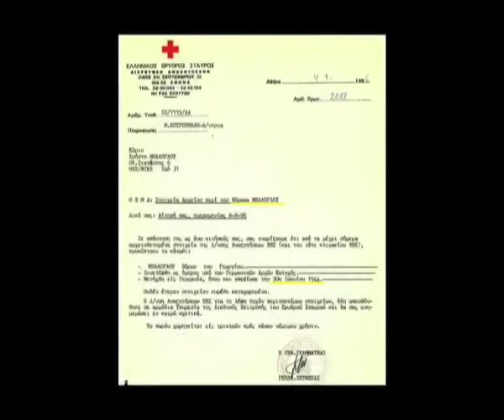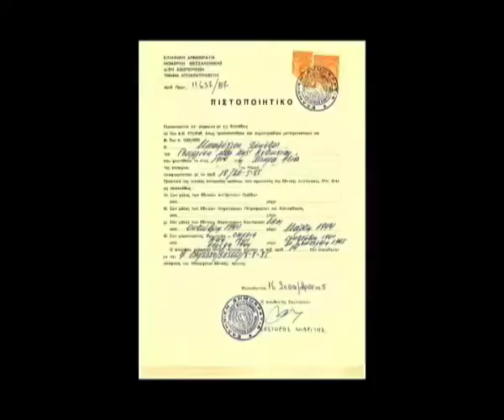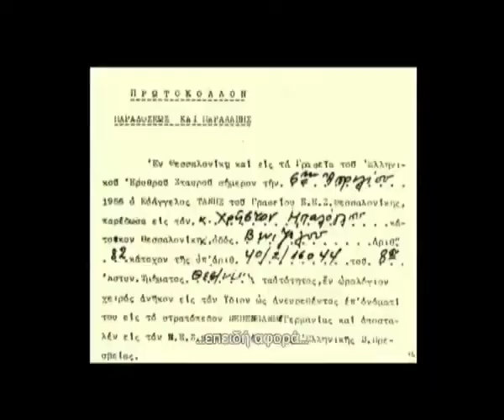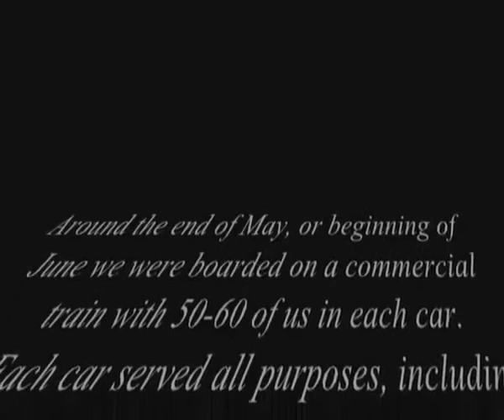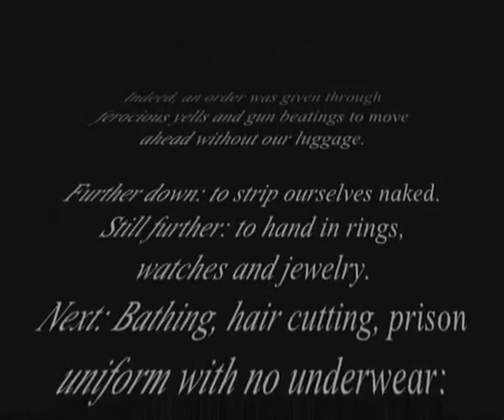"Ignoring the Past is Condemning the Future" Documentary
Made by the EVS volunteers through the European voluntary Service program founded by "Youth in Action"
"Ignoring the Past is Condemning the Future" is a documentary about victims of Nazi in Balkans. It has been created in the framework of the project of U.S.B. "Ignoring the Past is Condemning the Future", which has been co-funded by Europe for Citizenship program, sub action 4 "Active Remembrance". August 2011